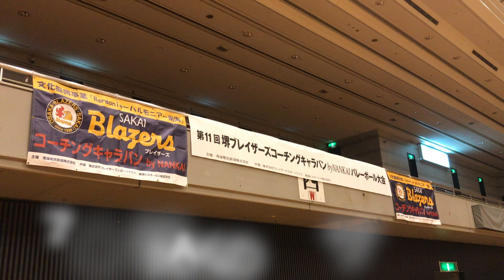第11回堺ブレイザーズコーチングキャラバンbyNANKAIバレーボール大会紹介ムービー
■イベント名
第11回堺ブレイザーズコーチングキャラバンbyNANKAIバレーボール大会
※“コーチングキャラバン”は、“ＦＮＳコーチングキャラバン”の実施母体であるフジテレビ様と協議の上、名称使用・実施しています。

■日程
2019年7月30日（火）
9時30分 開会式
10時10分 予選リーグ戦試合開始
12時50分 決勝トーナメント試合開始
16時40分 閉会式
16時50分 交流イベント（体育館エントランスにて堺ブレイザーズ選手とのハイタッチ）

■場所
エディオンアリーナ大阪（大阪府立体育会館）第1競技場
〒556-0011
大阪市浪速区難波中3-4-36

■参加チーム
和泉市立和泉中学校
和泉市立郷荘中学校
和泉市立信太中学校
大阪市立堀江中学校
大阪市立阪南中学校
大阪狭山市立狭山中学校
大阪狭山市立南中学校
岸和田市立岸城中学校
熊取町立熊取中学校
堺市立晴美台中学校
忠岡町立忠岡中学校
富田林市立第一中学校
阪南市立鳥取東中学校
岬町立岬中学校
堺ジュニアブレイザーズ

■参加予定選手
松本慶彦
樋口裕希
宮原貴人
山﨑貴矢
出耒田敬
佐川翔
千々木駿介
小池勇輝
山口頌平
今富稜介
竹元裕太郎
鵜野幸也